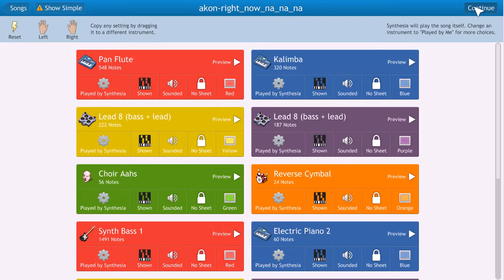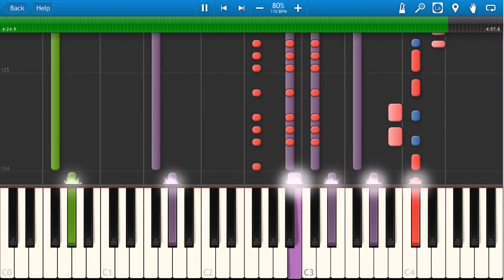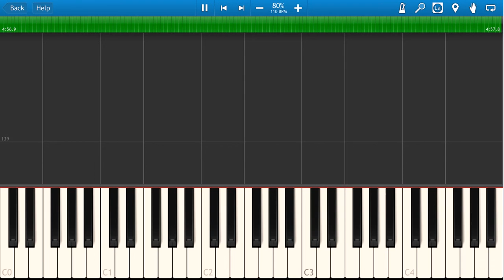Akon - Right Now Na Na Na Song Piano Tutorial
Hi,
Here you can see the video of Akon - Right Now Na Na Na Song Piano Tutorial. This is my fav song. I like it! By this video you can learn to play this song on piano.